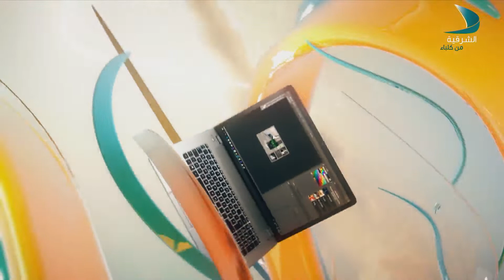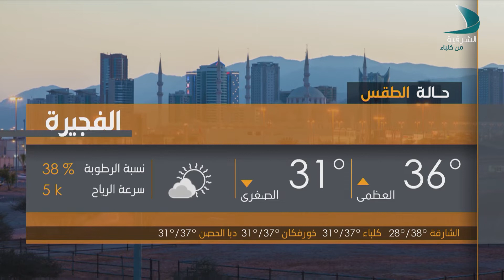صباح الشرقية | الضيف الدكتور وسام جمال التمر - أخصائي جراحة أطفال